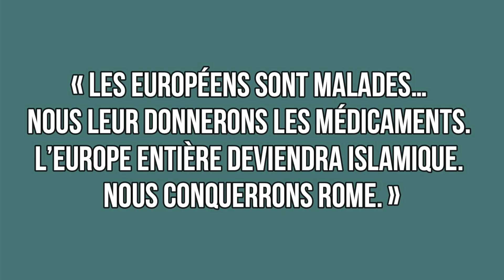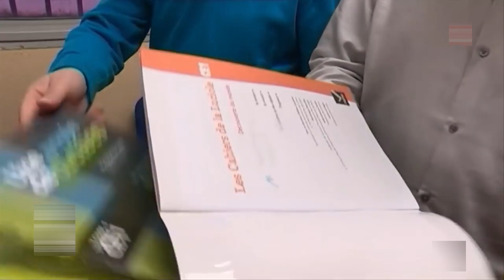ISLAMISATION : LES ÉCOLES ISLAMIQUES AVANCENT À GRANDS PAS EN FRANCE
Islamisation : Millî Görüş s’apprête à ouvrir une gigantesque école hors contrat à Albertville en Savoie. L’école abritera 16 classes et pourra accueillir 400 enfants, soit un quart des élèves de la ville !

L’éducation d’un quart des élèves d’Albertville sera confiée à une association terroriste turque.

Si l’on veut que cette ville soit bientôt une enclave islamique en France, on ne s’y prendrait pas autrement.

Sache que votre LIKE et votre partagez est une réaction !

💥Aidez-moi à diffuser cette vidéo en accordant un don mensuel de 7, 15 ou 30 euros à Avenir de la Culture.

C’est maintenant qu’il faut se mobiliser et tirer la sonnette d’alarme, après, il sera trop tard.

🔸 CHAPITRES :

00:00 École hors contrat à Albertville
00:22 « Des dômes et des minarets »
00:31 École islamique
00:44 Necmettin Erbakan
01:00 Millî Görüş
01:34 Le maire d’Albertville
01:46 Ça suffit !
02:12 Offensive islamiste à Mulhouse

Édition : Filmora9